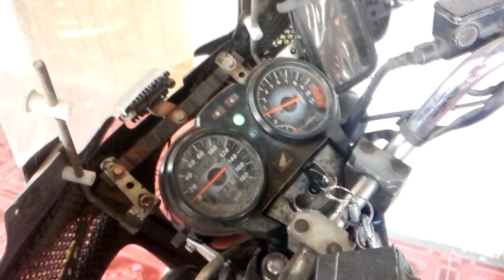Unboxing tutup rantai Smash JADUL untuk megapro 160 advance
spare part ori suzuki Smash akhirnya datang juga via kurir Pos Kilat Khusus dari Asrof Barokah Motor Surabaya. melihat kondisi yang memasuki musim hujan, saya kepikiran untuk membeli tutup
ketangkas (tutup rantai model tertutup) ini, biar rantai semakin awet. harga cuma 30 ribu an (saya lihat sudah naik jadi 40 ribuan) dengan ongkir 2 kilo kena 18 ribu dari surabaya menuju ngawi